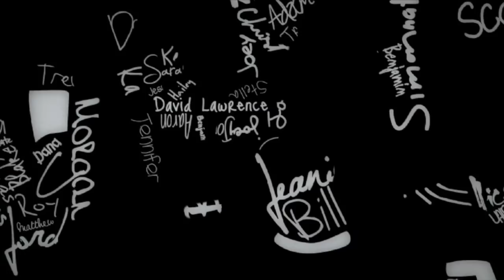whos counting on you finished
centerbranch